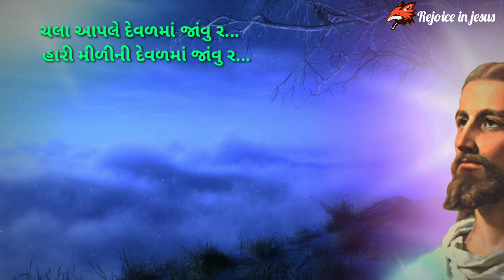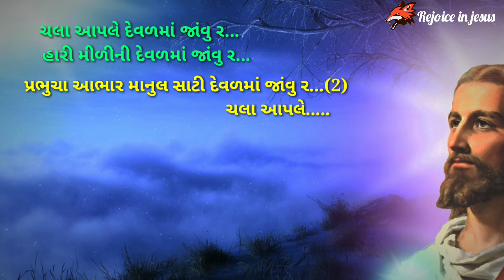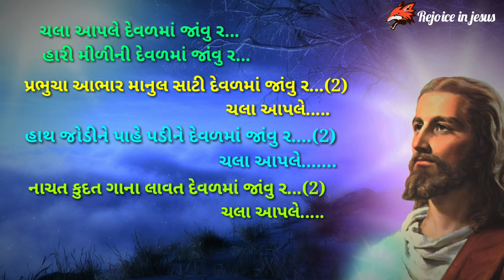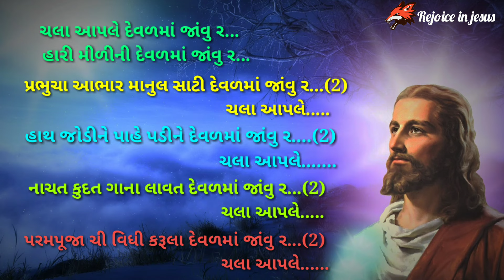કોંકણી Christian song.. || ચલા આપલે દેવળમાં જાંવુ ર..|| with Gujarati Lyrics..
Konkni Christian song..

Chala aaple deval ma javu ra...
Hari milini deval ma javu ra...

Varli Christian Christmas song mp3 download 👇
(વારલી ખ્રિસ્તી નાતાલના ગીતો mp3)